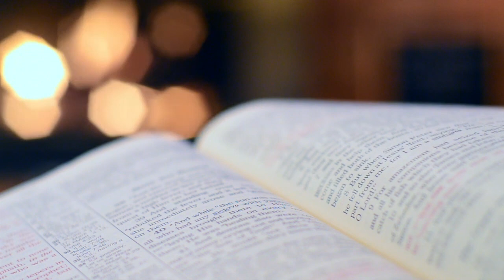More than your purse........(පර්ස් එකට වඩා හදවතින් ධනවත් වෙමු!)-Sinhala motivational video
in this channel I try to motivation and given some kind of knowledge about how to increase productivity, time management, increasing knowledge, and hustle.. Motivation is the experience of desire or aversion… . You want something, or want to avoid or escape something. As such, motivation has both an objective side – a goal or thing you aspire to – and an internal or subjective aspect: it is you that wants the thing (or wants it to go away).so motivation is so important…….
To hustle something means to hurriedly push it along. If you overslept, you'll have to hustle out of the house to get to work on time………. Hustle comes from the Dutch word for "shake" or "toss." As a noun, a hustle is a busy, hurried scene, like the hustle of the subway at rush hour………..we all hustle and give up….but we want rise again!!!

keshan hareshu

instragram

Tweeter